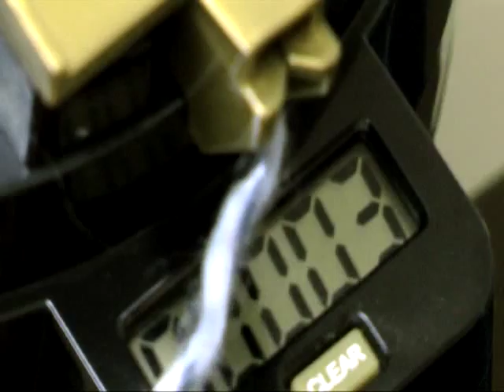masina de tricotat addi express kingsize 1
Cum folosim masina de tricotat addi express kingsize pentru rotund